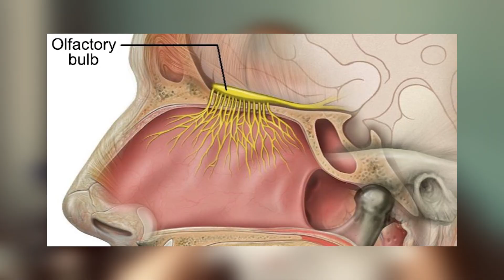COMUNICAÇÃO OLFATIVA: o SEGREDO para receber ELOGIOS PELO SEU PERFUME!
MÚSICA TEMA DO CANAL: Perfume - Ambrósio Beatz (@ambrosiobeatz)